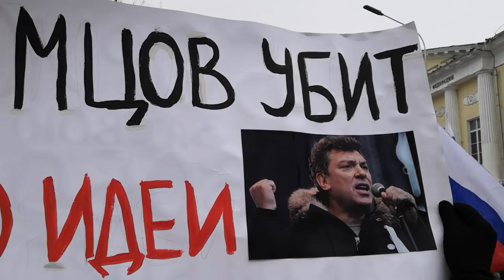Марш Немцова в Москве 24 февраля 2019. Часть 1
Марш Немцова В Москве 24 февраля 2019. Часть 1, без монтажа